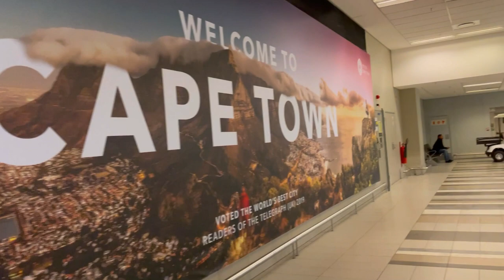Cape Town Vlog: Atlantis Dunes, The Bungalow, Camps Bay and Friends | South African Youtuber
Hey whaaaasup!!!

I’m just here to show you guys how amazing my weekend in Cape Town was where we were all just wholesome and stuff. I hope you guys do enjoy this video.

Hope to be back here again, soon.

🎵: Blackie- Sika